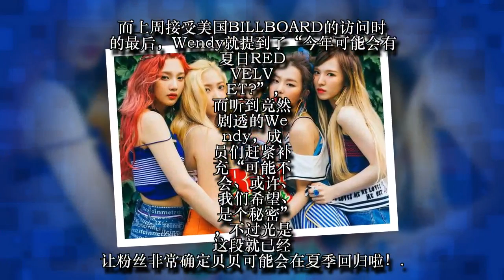RED VELVET也要加入夏日女团大战？成员新造型引起了粉丝的注意！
每年的夏季，原本平静的韩国歌谣界就会掀起波澜，成为了大势女团的厮杀战场，今年谁会夺得夏季女王的称号，不少人正拭目以待啊！而现在BLACKPINK可说是打响了非常成功的一枪呀~（韩国女子组合原创文章）